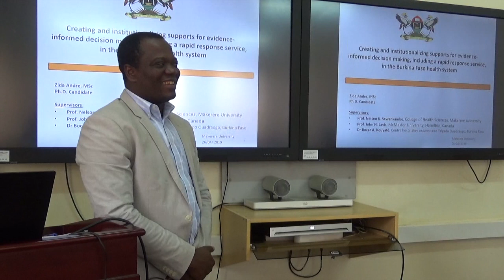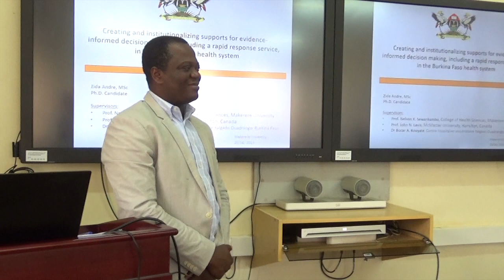Results Announcement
Zida Andre: PHD Defense
Tittle: Creating and institutionalizing supports for evidence-informed decision making, including a rapid response service, in the Burkina Faso health system